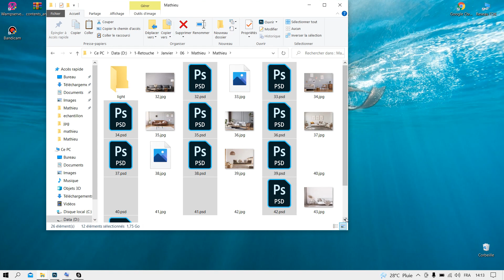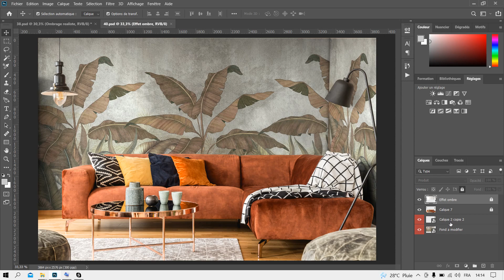Montage background murale Odon Joël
Comment changer un fond murale sur photoshop